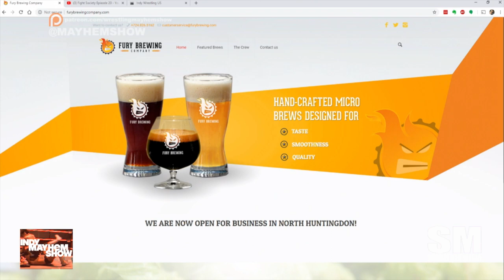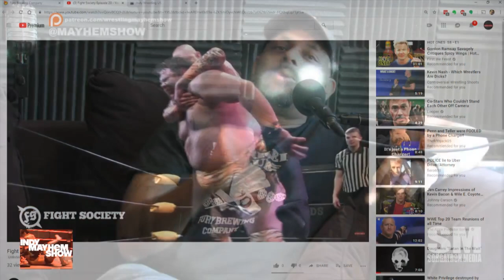Indy Mayhem Show: Happy Hour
It's happy hour on Indy Mayhem Show with...Happy Hour ! He's the happy guy at Fight Society and other promotions representing Fury Brewing Company, but we talk about his long history in wrestling as El Sid, Brett Furious, and B Furious across Atlanta, Michigan, South Carolina, and more with Gulf State Extreme, XPW, Battleground Championship Wrestling, stories with Amazing Velvet, Jay Eagle and more!

Check out Happy Hour as part of Fight Society and UpRyse in action at indywrestling.us and indywrestling.network!